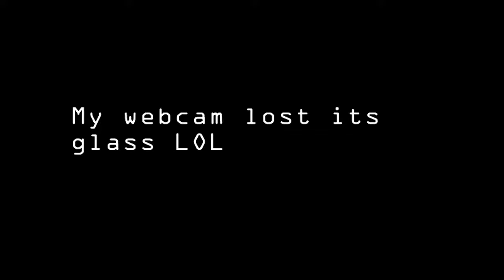Just 4 Dear White Light [Osu! Hard beatmaps replays]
Dear You took me 223 plays. That's why it was glowing in the middle ^o^ (and also the highest pp in these plays) Sorry, low quality. It's kinda stretched.
Skin: [Challenged my clan to FC either Just 4 U or Dear You to get it] ( also no I won't give it :p )